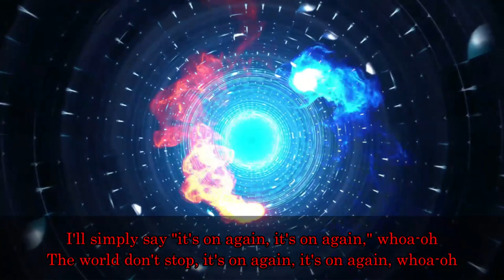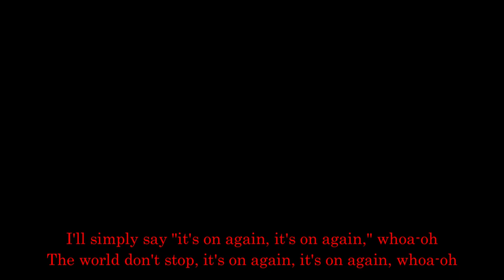Alicia Keys - It's On Again (Drum Cover)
Calling all groove enthusiasts! In this video, I'm diving deep into the infectious pocket of Alicia Keys' "It's On Again" with a smoking hot drum cover. Get ready to lock in with tight grooves, crisp fills, and all the funky goodness that makes this song a classic.

Timothy Liem proudly plays:

Pearl Drums:
7 Piece Pearl Decade Maple Kit in Satin Black Burst
22"x18" bass drum, 14"x5.5" snare drum, 8"x7" tom, 10"x7" tom, 12"x8" tom, 16"x16" floor tom
Pearl 14"x5.5" Roadshow snare drum in Jet Black

Zildjian Cymbals:
14" A Custom hi-hats, 10" A Custom splash, 16" and 18" A Custom crashes, 20" A Custom Medium ride

Vast Drumsticks:
5B Acorn Tip Red Sticks

Evans Drumheads:
Evans ST Dry Batter Coated for the Decade Maple snare, Evans G2 Clear for the Roadshow snare and toms except Evans EC2 Clear for the 8" tom, Evans EMAD Clear for the bass drum, and stock Pearl heads for all the resonant heads

Yamaha EAD10 Drum Module